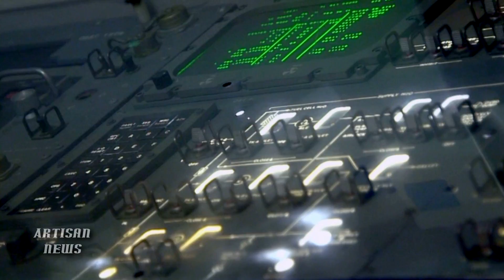STAR WARS NEW MOVIE DETAILS, NASA, HELP MAKE SPECIAL MAY THE FOURTH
In what has become an unofficial holiday, May The Fourth saw worldwide celebrations and events honoring the day that rhymes with May The Force be with you, and NASA was even in on the event, check it out, and also details on the forthcoming Star Wars movie, here!